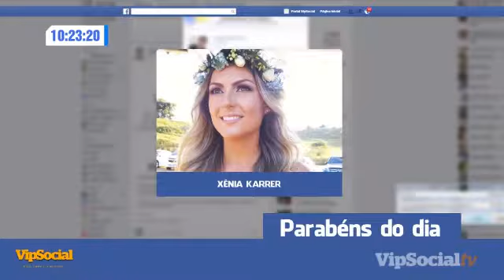Confira quem está completando mas um aniversário parabéns aos nosso vips!!